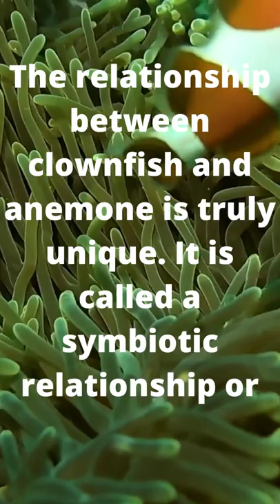Clownfish Facts For Kids Nemo And More!. .